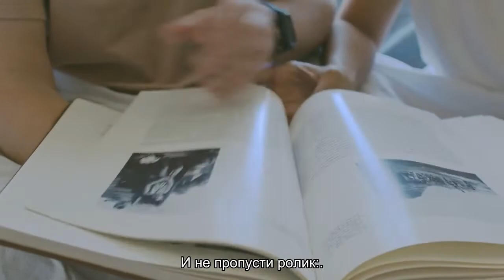Камила Кабельо и Шон Мендес расстались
Исполнители заявили, что остаются друзьями.